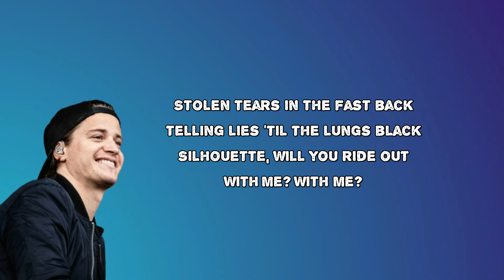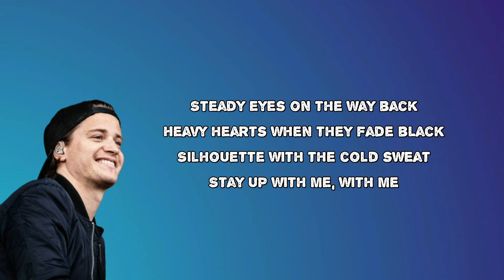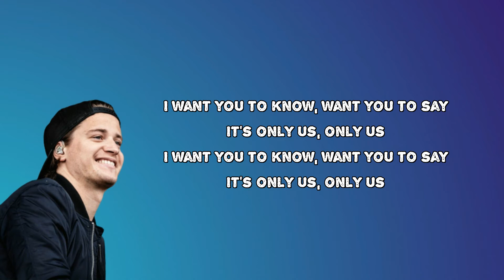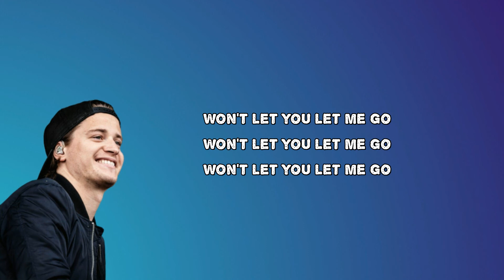Kygo & Haux - Only Us (Lyrics)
Only Us by Kygo
Album: Golden Hour

Only Us Lyrics:

Stolen tears in the fast back
Telling lies 'til the lungs black
Silhouette, will you ride out
With me? With me?

And we're so close, come so far
Two strangers in the dark

I want you to know, want you to say
It's only us, only us
I want you to know, don't be afraid

Steady eyes on the way back
Heavy hearts when they fade black
Silhouette with the cold sweat
Stay up with me, with me

We're falling in the dark

(Only us)
Won't let you let me go (Only us)